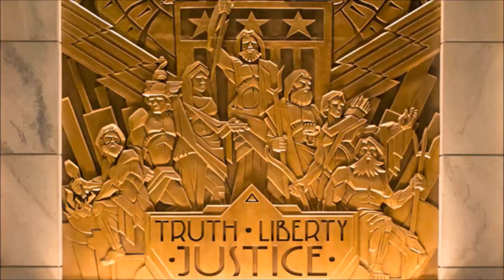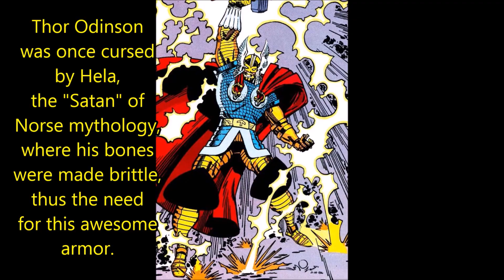003 Versus Battles - Hulk vs Doomsday (Deathmatch Response) | COMIC BOOK UNIVERSITY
If you're a comic book fan then you've probably seen the Death Battle episode "Hulk versus Doomsday" (if not then go watch it, it's so good) but I have a few problems with the narrative. After all, Screwattack is a great production channel, but we're college educated at the Comic Book University, and class is in session.

comic_book_university